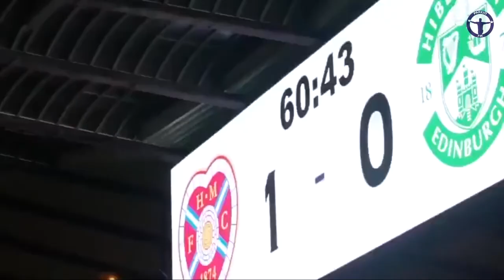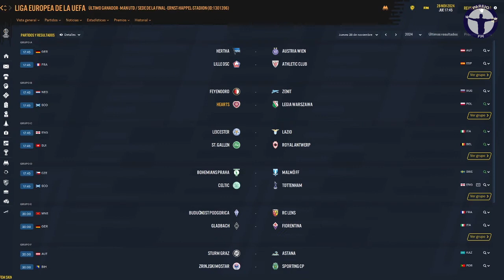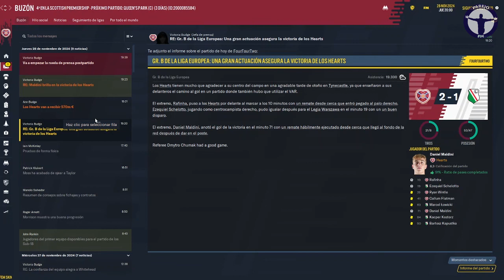JE SUIS PREST Cap. 52: A por las eliminatorias en Europa | HEARTS FC | Football Manager 2021 español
Nuevo capítulo de nuestra historia con el Heart of Midlothian en el que jugamos un partido de la fase de grupos de la Europa League ante el Legia Varsovia en busca del billete a las eliminatorias.

Música de la intro: Tristerium for Pixabay